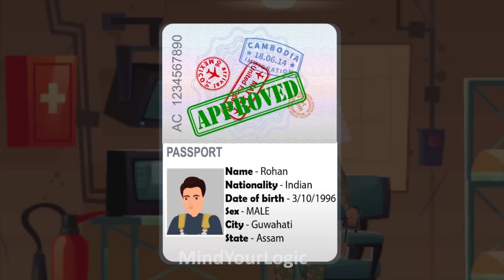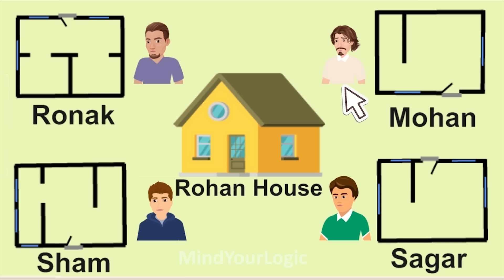Riddles in Telugu ( Part 19 ) | Podupu kathalu | పొడుపుకథలు